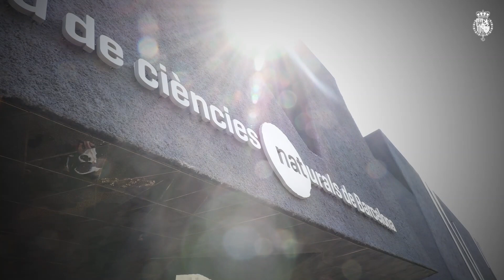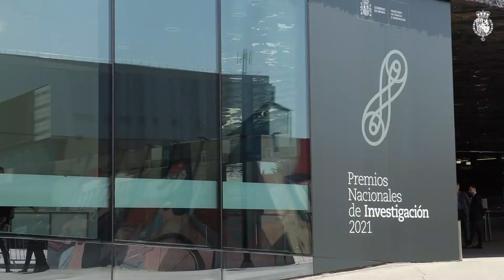Entrega de los Premios Nacionales de Investigación 2021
Su Majestad el Rey entregó los Premios Nacionales de Investigación 2021 a Francisco José García Vidal, Hermenegildo García Gómez, Montserrat Vilà Planellas, Luis Vega González, María José Alonso Fernández, Jesús Fernando San Miguel Izquierdo, Purificación Muñoz Cánoves, Aníbal Ollero Baturone, Jordi Galí Garreta y Margarita Díaz-Andreu.